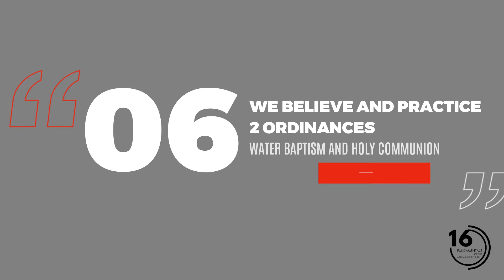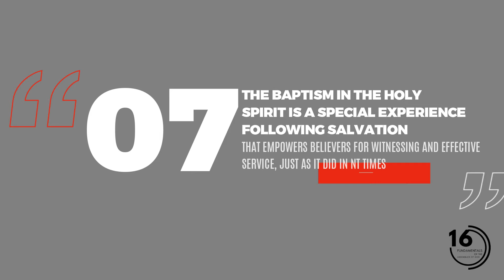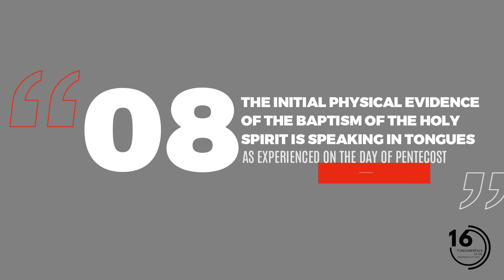16 Fundamentals Part 6-8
Pastor Floyd continues the conversation of a brief look into fundamentals 6-8 in the Assemblies of God.